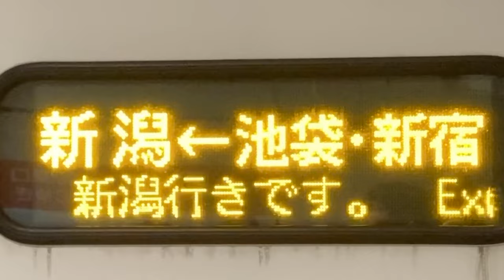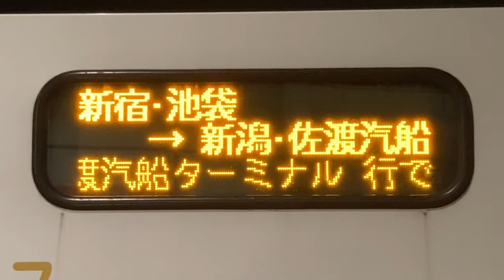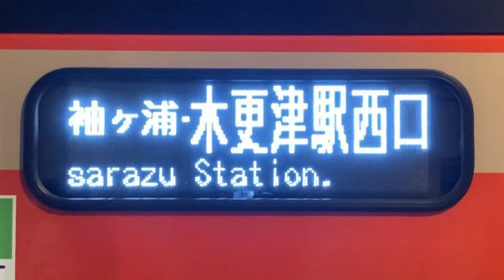バスタ新宿 高速バスのLED式行先表示器 スクロール表示集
2023/11/25 22時台に見れたものを撮影しました。
0:00 新潟行き 新潟200か・997
0:17 ナイトライナーα 京都・なんば・天王寺行き 多摩230い2005
0:32 新宿発特急名古屋行き 京王バス803 杉並210 あ・803
0:50 KBライナー 盛岡・秋田行き 千葉みらい観光バス
1:08 グランドリーム号 大阪駅JR高速バスターミナル行き 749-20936
1:28 新潟・佐渡汽船ターミナル行き GALA 新潟200か・722
1:48 ナイトライナー仙台行き 多摩230 い1003
1:56 袖ケ浦バスターミナル経由木更津駅西口行き 袖ヶ浦230 あ2344
2:20 KBライナー 富山・高岡・金沢方面行き 千葉みらい観光バス